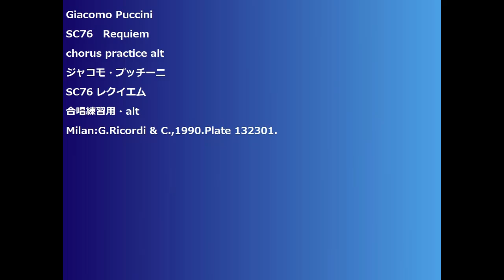Giacomo PucciniSC76 Requiem chorus practice alt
Giacomo Puccini
SC76　Requiem
chorus practice alt
ジャコモ・プッチーニ
SC76 レクイエム
合唱練習用・alt
Milan:G.Ricordi & C.,1990.Plate 132301.